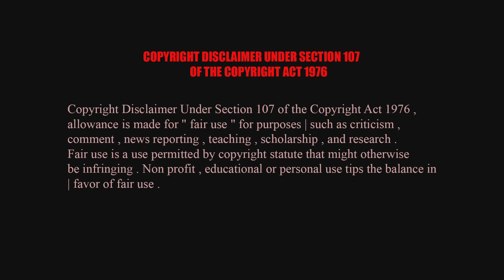Grass Bridge Facts | ঘাস দিয়ে তৈরি করা হয়েছে যে সেতু | JUST BHRAMAN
Inca rope bridge
Inca rope bridges are simple suspension bridges over canyons and gorges and rivers constructed by the Inca Empire. The bridges were an integral part of the Inca road system and exemplify Inca innovation in engineering.

মনিপুর রাজ্যে অজানা অদ্ভুত ও অবাক করা কথা |  Manipur State of India Facts In Bengali | JUST BHRAMAN